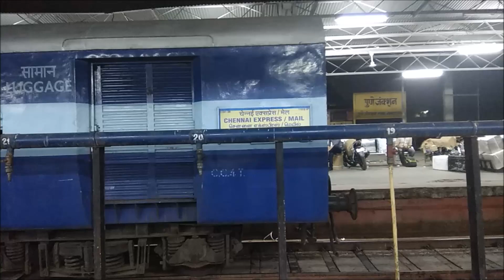Coupling of an Electric Locomotive | Chennai Mail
In the video:

Coupling of KYN WCAM-3 #21890 with 11028/Chennai Mail at Pune Junction.
Coupling of WCAM-3 was done at One Go.